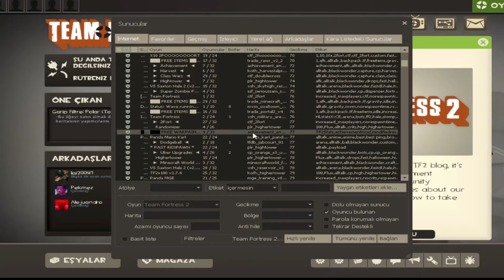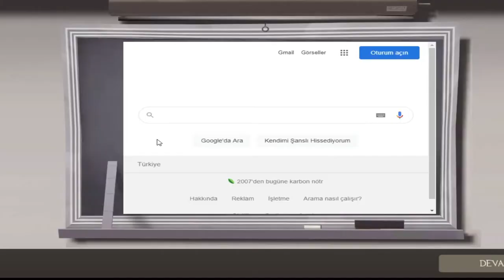ULTRA TOXİC /TF2 TOPLULUK SEKMESİ GEZMESİ